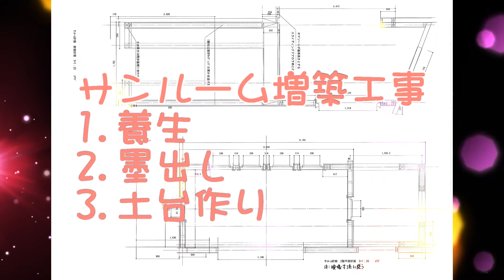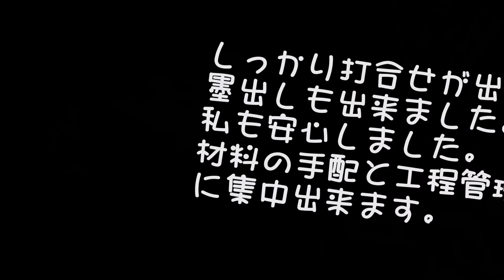サンルームを作る、 I build a sun parlor！002は土台敷込み作業と2階梁上端の墨出し他！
輸入住宅のリフォーム
サンルームは部屋を広く多機能に利用出来ますね。素敵なサンルームを作る機会に恵まれました。既存は残念ながら雨漏りがひどく躯体を痛めていました。改修するには被害が多きかってたので、建替として頂きました。
サンルームはエクステリアメーカーでも商品として販売しています。
建築で作るサンルームはエクステリアの商品とは全く違うものと考えています。
雨漏りはしないことは当然ですが、人が常時生活するスペースとしての仕様で設計します。
サンルームでは有りますが母屋を開放して居室と利用しても快適な空間とします。(エクステリアメーカーのサンルームは居室とは別なスペースだと考えます)
それは構造的にしっかりして安定している、床・壁・天井は断熱性があること、居室と同じような遮音性もある。照明・スイッチ･コンセントなど必要な設備も充実している空間です。
サンルームも規模が大きいと、建築的には住宅の新築と同様な作業工程に及びます。
大工さんの仕事です。材料は納材してあります。
昨日現場に入れました。
昨夜は雨が降りました。今朝はお天気です。
1．大工さんと墨出しを行います。(私が設計した図面と現場の打合せで実施します)
2．土台から加工をして、基準の墨出しを行います。
3．二人いるので、一人が材木を切り出して、もう一人が取付作業を行っています、大工さんはツーバイフォーを良く知っていますね。

I undertake work from a client　私はクライアントから仕事を引き受ける
I draw up work and contract　仕事を立案して契約する
I see the contents of the work　仕事の内容を見ます
I manage it so that construction goes well　工事が上手くいくように管理する

00:00 材料の確認と土台敷込み
05:58 材料のカット
07:22 墨出し 高さ･幅･水平等を確認して墨を打つ
12:55 スタットを取付け始める